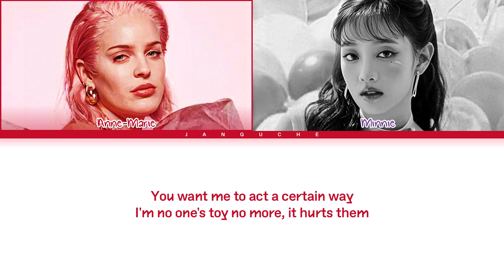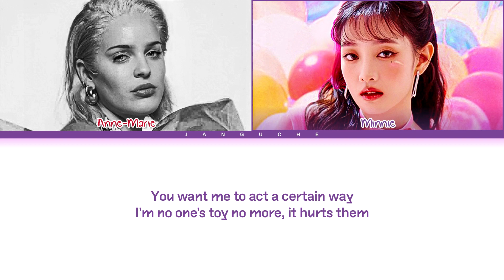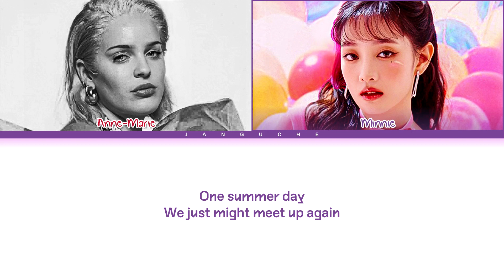Anne-Marie & MINNIE - "Expectations" (Color Coded Lyrics)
All Rights Administered by East West Records & CUBE Entertainment

• Artist: Anne-Marie & MINNIE
• Song ♫: Expectations
• Album: 'Expectations'
• Released: 23.03.09